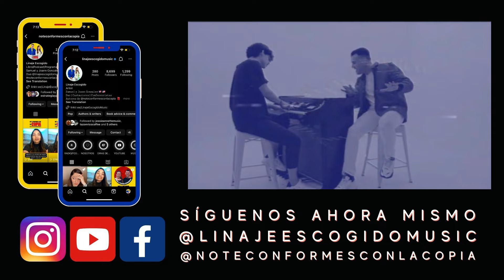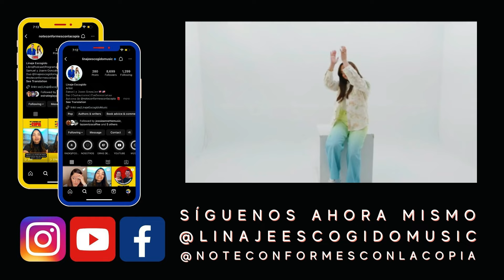HISTORIA DE AMOR DE JOSH Y SAYRA MORALES-SEGUNDA PARTE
Nuestro libro “No Te Conformes Con La Copia” está disponible

Nuevos Episodios: TODOS LOS JUEVES I 12:30 PM (EST)

PROGRAMA DE RADIO CVCLAVOZ

PODCAST